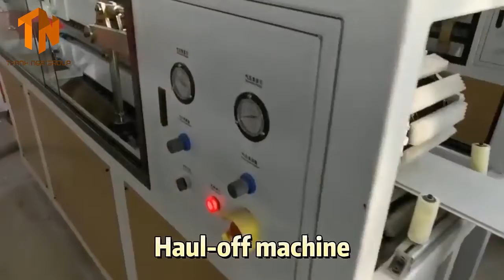Dây chuyền sản xuất tấm nhựa PVC loại 1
🏤 VPHN: Đại Cầu, Tiên Tân, Phủ Lý, Hà Nam